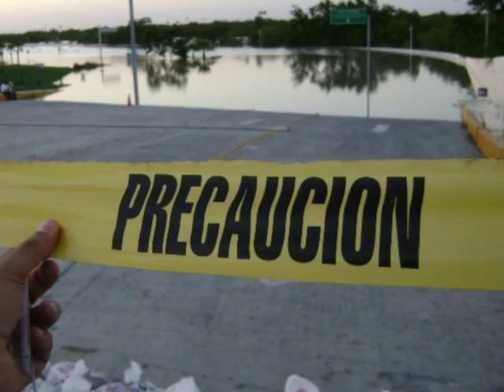Reynosa Tamaulipas Inundado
Autoridades estatales y municipales incrementaron las medidas preventivas en unas 75 colonias de esta ciudad en riesgo de inundaciones, ante el aumento de los niveles del río Bravo por el desfogue de la presa Falcón.

El director del Departamento de Protección Civil municipal, Arturo Maldonado, indicó que se redoblan las acciones que permitan salvaguardar la integridad de las familias asentadas principalmente en zonas bajas e irregulares, susceptibles a sufrir afectaciones.

"Los niveles del río Bravo se manejan como cuotas, actualmente estamos en la cuota 31, pero se espera que esta tarde-noche pueda llegar a nivel 33, que significa 33 metros sobre el nivel del mar", dijo.

Explicó que si el nivel del río supera los 33 metros sobre el nivel del mar, se registrarán a partir de esta tarde filtraciones y desbordamientos que afectarían a por lo menos 75 colonias.

"De acuerdo a las avenidas que se están registrando se espera que el río Bravo llegue a su máxima capacidad después de las 18:00 horas de hoy, aunque es un pronostico, se están tomando las medidas necesarias para alertar a la población que aun sigue asentada en zona bajas", mencionó.

Señaló que algunas de las colonias que se verán afectadas ante la creciente, son aquellas cercanas al caudal del río Bravo, así como también las que se encuentran cercanas al canal Anzaldúas y drenes locales.

Detall ... Ver másó que los sectores considerados de alto riesgo son Ampliación Lázaro Cárdenas, Los Patos, Delicias, Juan Escutia, Ernesto Zedillo, Lomas del Villar, Azteca, Lázaro Cárdenas, La Laguna, Ribereña, Ejido los Longoria, Las Calabazas, Rancho Grande Viejo, Fernández Gómez, Ejido el Banco y Estación Corrales.

Además, Revolución Verde, Nuevo Amanecer, Ampliación Aquiles Serdán, Constitución, la Escondida, El Anhelo, Leal Puente, Presa La Laguna, Cavazos, zona centro, Prado, Prado sur, Medardo González, Fraccionamiento del Río, Villa del Prado, Infonavit Paraíso, Sierra de la Garza, entre otras.